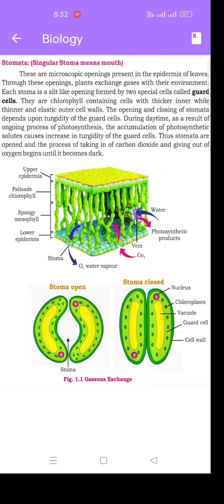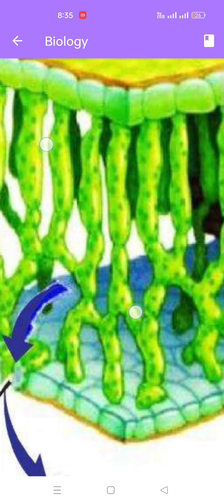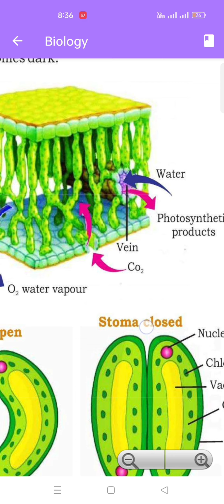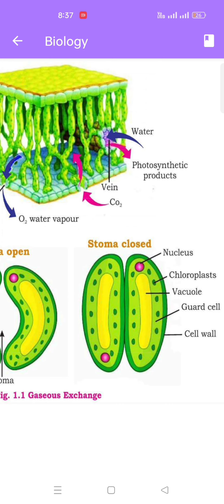Chapter 1 Gaseous Exchange, Part 2, Again Bio With Muboo.